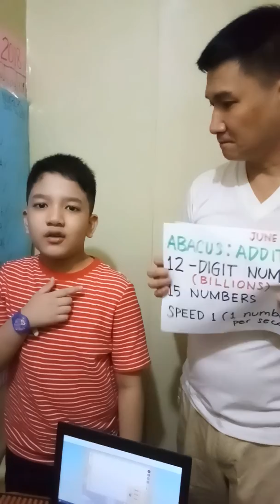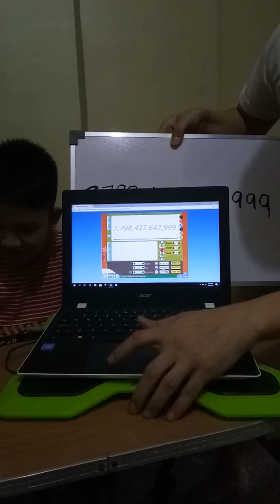Abacus:ADDITION of FIFTEEN 12-DIGIT Numbers(HUNDRED BILLIONS) | 8 y/o smartest kid Joshua M. Soliman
After the fewest ever number of lessons recorded at CMA Bulacan branch under the tutelage of Teacher Jessie Montealegre and his daddy Jesus Pietro Soliman, Joshua Thomas Macalintal Soliman has reached the limit of the CMA link -Adding FIFTEEN (15) 12-DIGIT Numbers using the Japanese abacus (Soroban) .This is the maximum number of 12-DIGIT numbers that can be added using the CMA link. 😱😍💖👍Here he exemplifies ACCURACY, SPEED of CALCULATION, & SUSTAINED FOCUS .